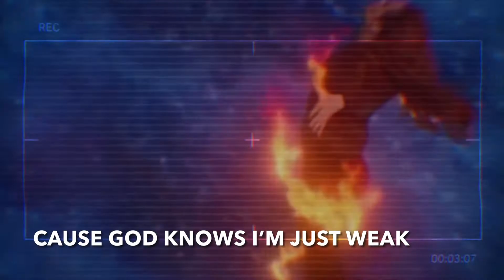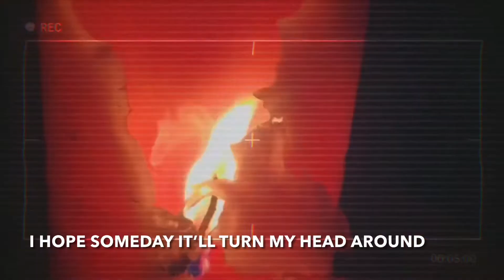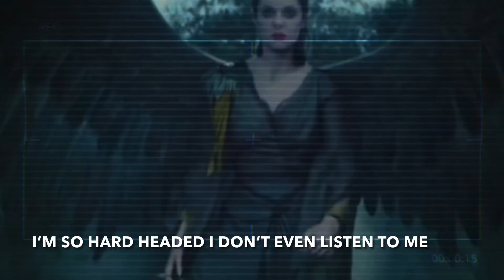Red Candle by Kata Hay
Found this one from a couple of years ago in my voice memos. Always been one of my favorites, and thanks to @reface for making my evil queen visions come to life for this lyric video. Please share if ya dig it yall!